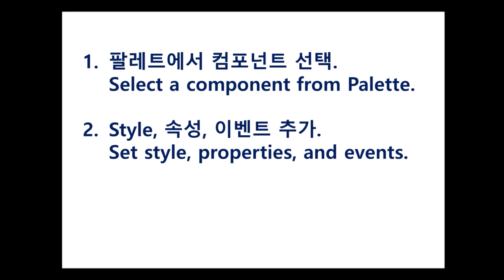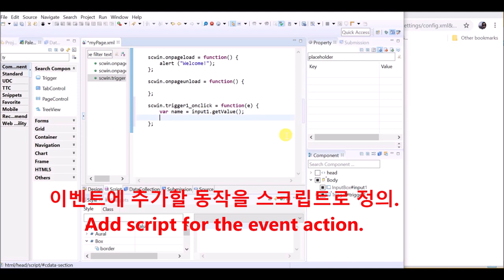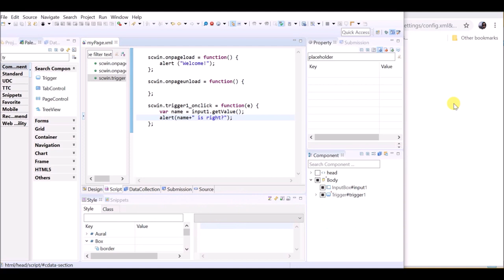Studio - Drawing Components | WebSquare5 - Quick Guide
00:00 Introduction
00:07 Goal
00:16 Instruction
00:25 DEMO
02:21 End of DEMO

Describes how to draw WebSquare components step-by-step.